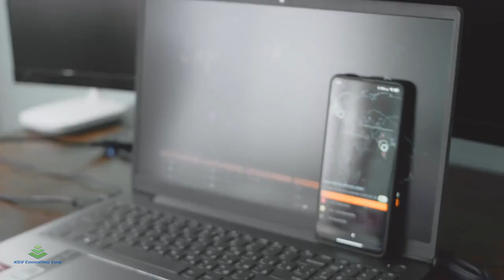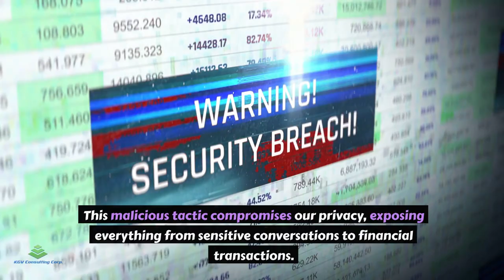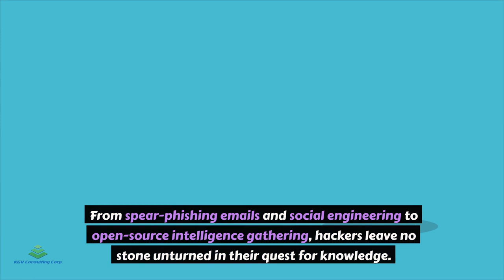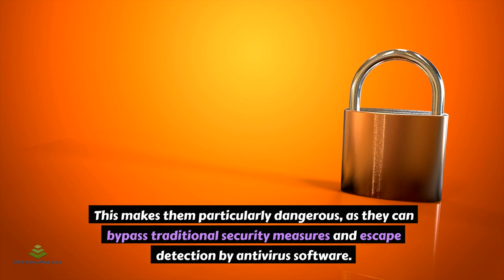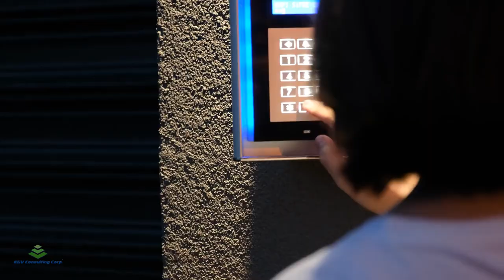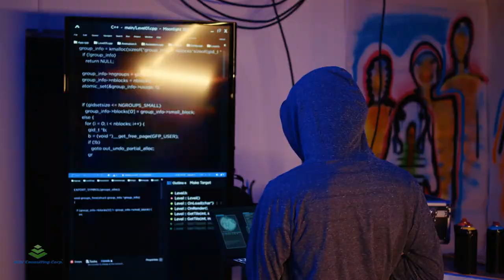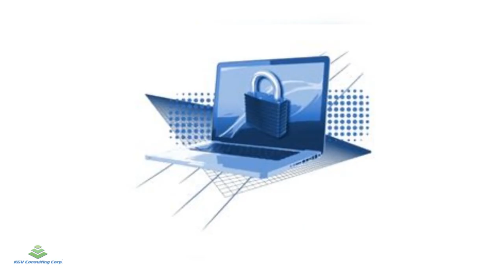Passive Cyber Attacks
Passive cyberattacks refer to a class of cyber threats that aim to infiltrate systems, networks, or devices without causing immediate harm or triggering alarms. Unlike active attacks that involve direct intrusion or disruption, passive attacks are stealthier, focusing on information gathering, reconnaissance, and data exfiltration without altering or damaging the target system.

Read more about Cybersecurity in my book: "Comprehensive Cybersecurity Handbook for Novice Readers: Introduction to Cybersecurity"